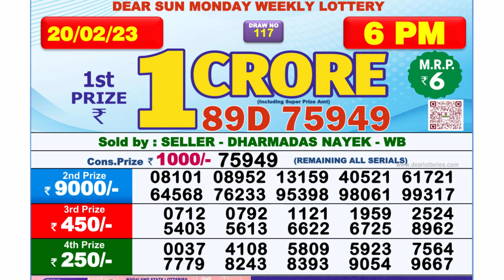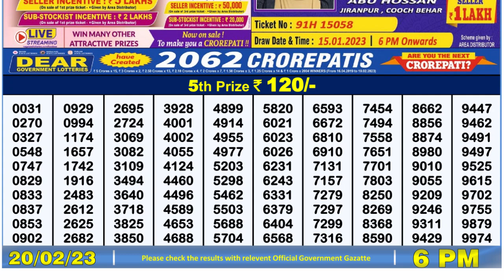🔴 Lottery Sambad Live 06:00pm 20/02/2023 Day Nagaland State Dear Lottery Result Pdf Download